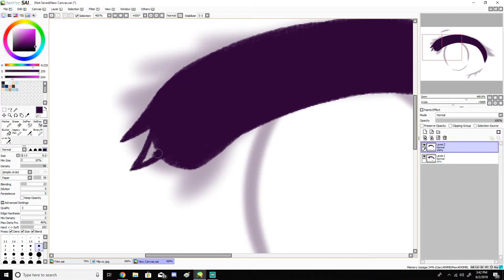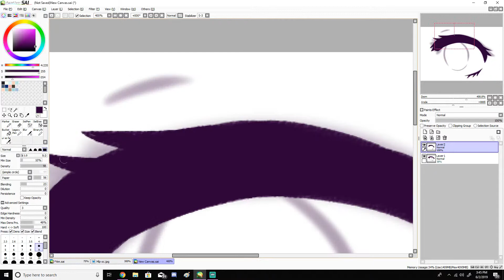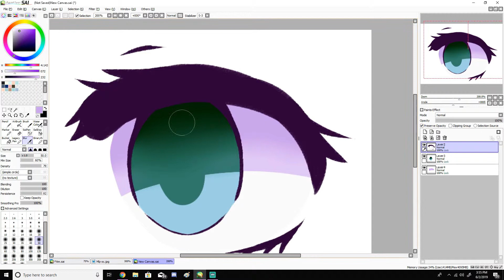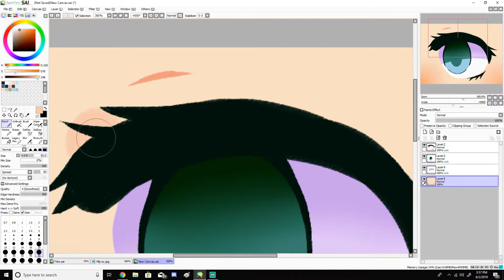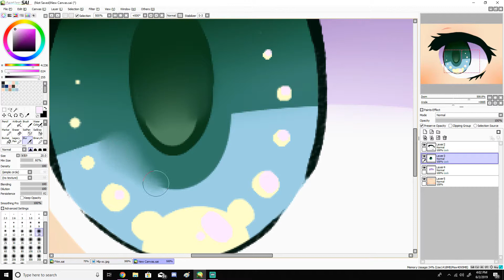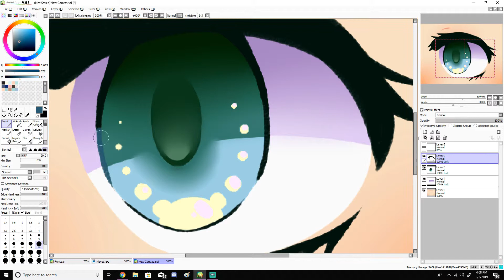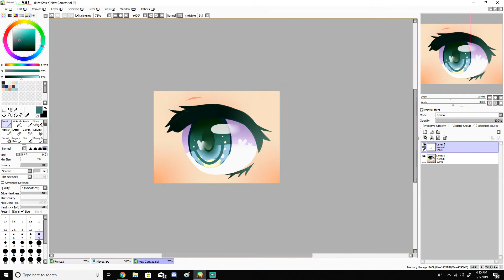[SPEEDPAINT] Eye (I'm bad at titles)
Another speedpaint! And I've decided to try and upload at least once a month!